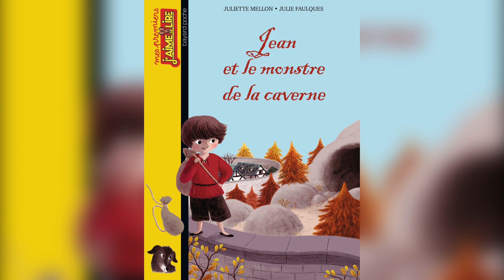MES PREMIERS J'AIME LIRE : Jean et le monstre de la caverne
Texte : Juliette Mellon
Narrateur : Hubert Drac
Zoé : Claire Gueydon
Réalisation: H. Drac et O. Delevingne
Illusatrations : Julie Faulques